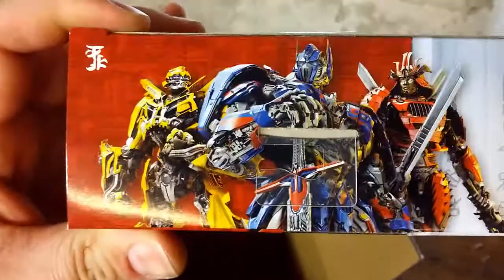Unboxing TF5 Premier Edition DELUXE CLASS Bumblebee/Beserker [German/Deutsch]